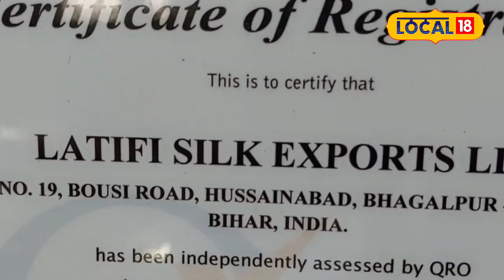PM Modi ने ओढ़ा Bhagalpur की Silk का खास चादर, जानें इसकी खासियत!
Bhagalpur's silk is renowned both in India and abroad. Various types of silk fabrics are produced here. Recently, Prime Minister Narendra Modi elevated its prestige even further. During an address for the Swachh Bharat Mission, Modi was seen draped in a silk shawl made in Bhagalpur, bringing more recognition to the region. This shawl is entirely crafted from silk thread. Notably, it was not produced on power looms but handmade on traditional handlooms.

भागलपुर का सिल्क देश से लेकर विदेशों तक में प्रसिद्ध है. यहां सिल्क के कई तरह के कपड़े तैयार किए जाते हैं. लेकिन अब इसका मान प्रधानमंत्री नरेंद्र मोदी ने भी बढ़ा दिया है. दरअसल भागलपुर के बने सिल्क के चादर को ओढ़कर नरेंद्र मोदी ने स्वच्छता भारत मिशन के कार्यक्रम को सम्बोधित किया. जिससे भागलपुर का मान और भी बढ़ गया है. ये चादर पूरी तरीके से सिल्क के धागे से तैयार किया गया है. खास बात यह है कि यह पॉवर लूम पर नहीं बल्कि हैंडलूम पर तैयार किया गया है.